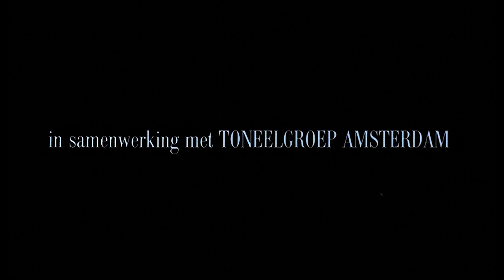Leedvermaak (1989) openingsscène (Frans Weisz)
De openingsscène van de film leedvermaak uit 1989 van regisseur Frans Weisz met o.a. Pierre Bokma, Catherine ten Bruggencate, Kitty Courbois, Edwin de Vries, Rijk de Gooyer en Peter Oosthoek.

Verfilming van Judith Herzbergs stuk over bruiloftsfeest in het begin van de 70-er jaren dat overschaduwd wordt door herinneringen aan de holocaust. Op de achtergrond van dit ogenschijnlijk vrolijke feest blijkt het persoonlijke verleden van alle betrokkenen zo'n belangrijke rol te spelen dat het niemand lukt om echt feest te vieren.

Deze film is prima op DVD uitgebracht door Universal.